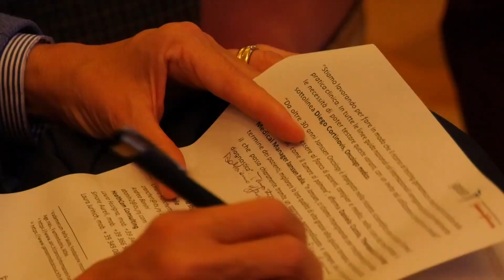Tumore al polmone: medicina di precisione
E' il tumore al polmone il più grande killer fra tutte le malattie oncologiche, causando ogni anno la morte di 34mila persone in Italia, e oltre un milione nel mondo. Si tratta della seconda neoplasia più frequente negli uomini, dopo il tumore alla prostata, e la terza nelle donne.